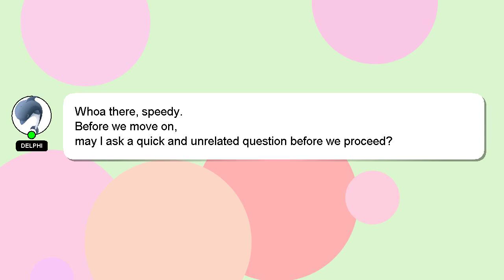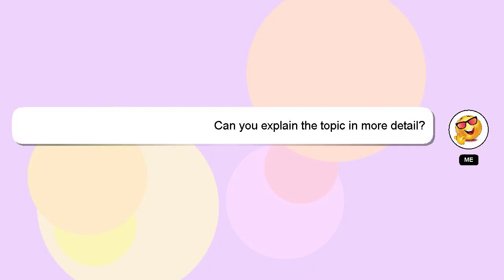How to introduce yourself in stand up comedy?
A short overview of who I am, Welcome, I'm Delphi. I help you answer your questions. - How to introduce yourself in stand up comedy?

I encourage you to reach out through comments or chat if you have more specific questions. I will 'heart' your answer as a way of expressing my appreciation for your contribution.

*2 What we are experimenting :*